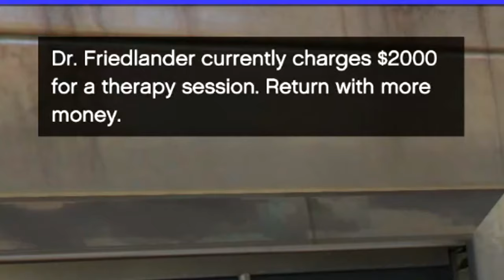Letting THIS GTA 5 Mod DESTROY My Sanity...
Just another day in Los Santos...